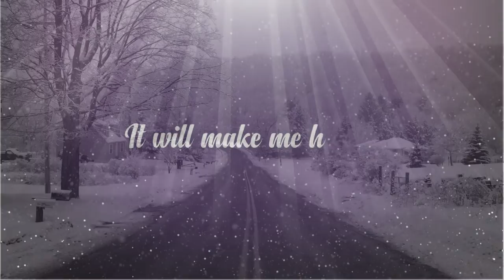Dukan e girya - Saleem Kausar Heart touching sad poetry in Urdu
Today I am presenting very sad poem "Dukan-e-girya" by famous poet "Saleem Kausar".. It's also my reply to viewers, enjoy!